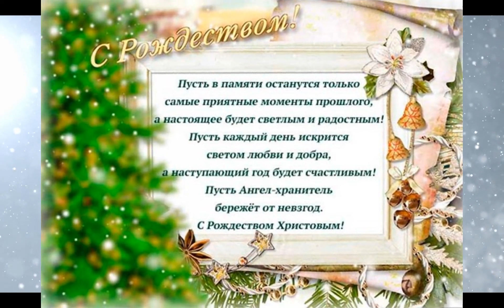С Рождеством ! ! !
Поздравляю с католическим Рождеством! Желаю, чтобы в каждом доме были мир и покой, гармония и достаток. Пусть происходят чудеса и прекрасные события, наполняя жизнь восхитительными моментами, счастливыми улыбками и добротой человеческих сердец. Любви, благополучия и процветания!

Поздравляю с Рождеством!
Счастья, света, мира:
Осенит Господь добром
Всё, что сердцу мило.

И звезда, что в небесах,
Душу пусть согреет,
И исполнится мечта,
Если в чудо верить!